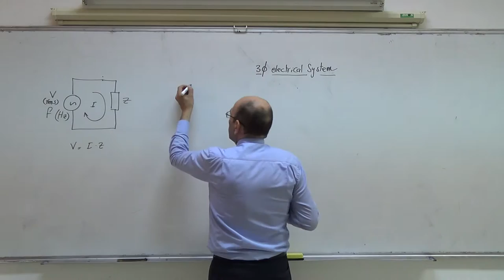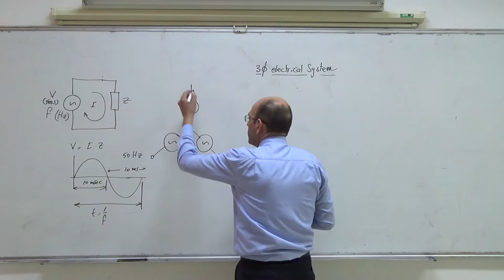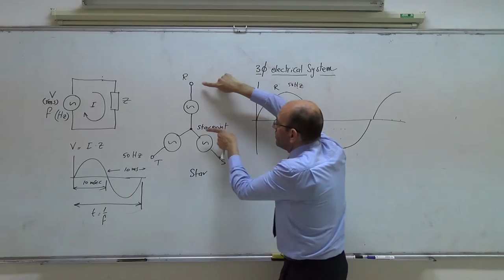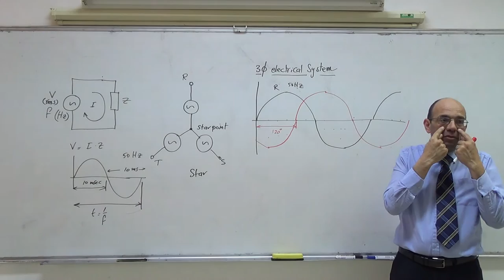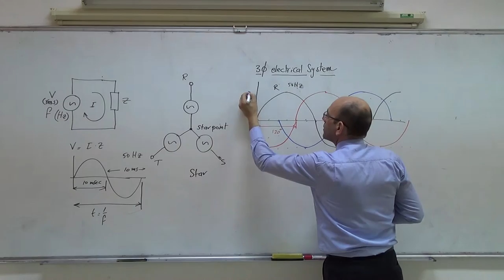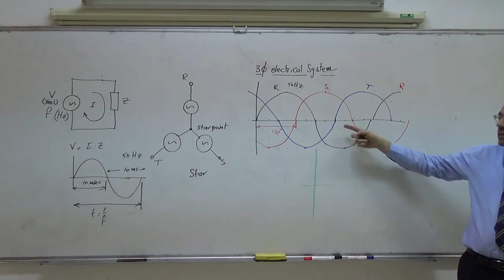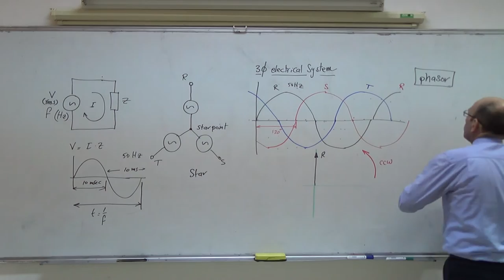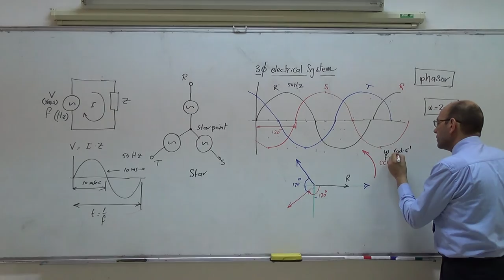Three Phase Electrical System